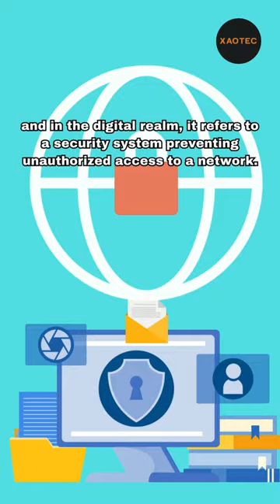The term firewall